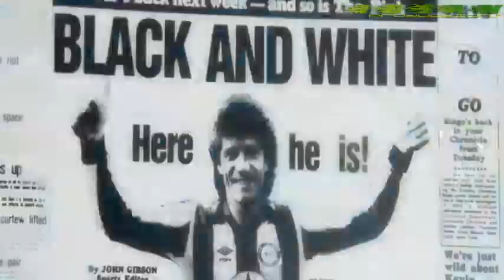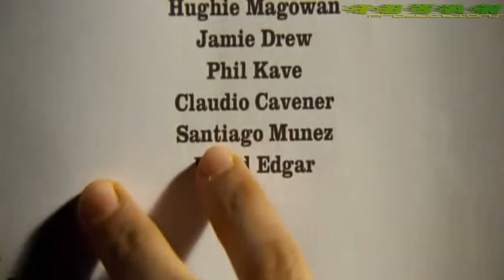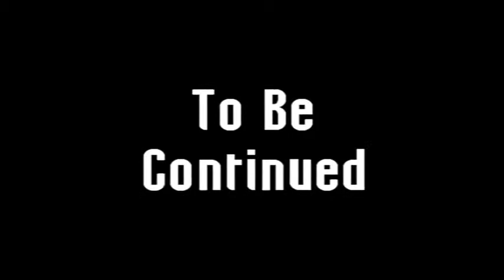Santiago Munez _ Goal- Feeling A Moment.flv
My best movie